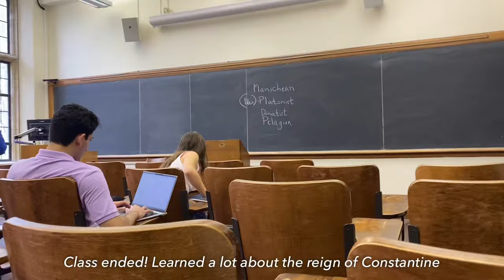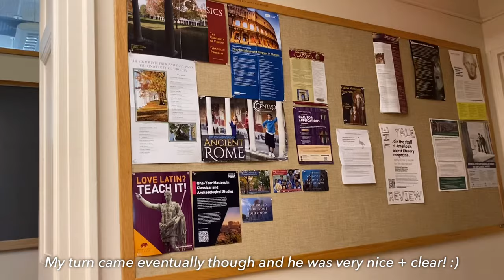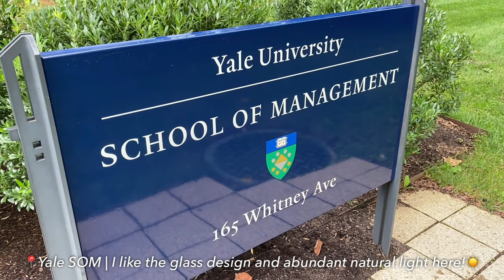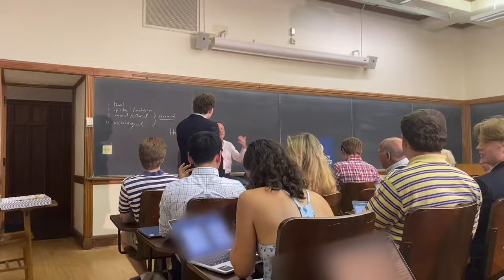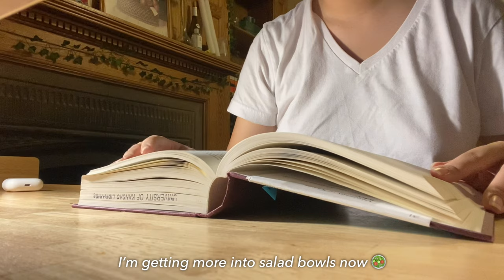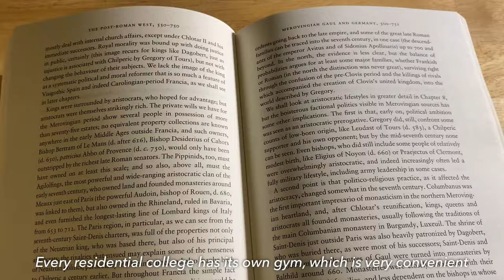productive day in the life at yale 🎧 📖 | classes, gym, student job, mick mulvaney talk, campus tour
Turn on 1080p | Welcome back to another day in the life video :) I had a relatively busy day ahead of me, so I had to be pretty productive! I went to class, worked one of my student jobs, went to the gym, studied in between and attended a special speaker event with former US White House Chief of Staff Mick Mulvaney. I'll also take you sight-seeing around campus, including the Yale School of Management, some of Yale's residential colleges, Hillhouse Avenue, Science Hill and even the Yale Undergraduate Admissions Office!

🌊 about me: i’m an upperclassman at yale studying political science and history!

• reimond ch. - bossa nova for tea time
• LoewFii - Cute Korean Song but It Lofi